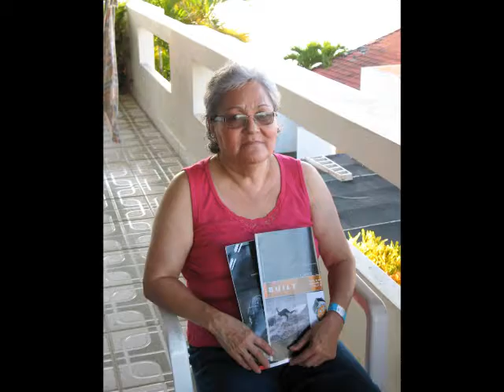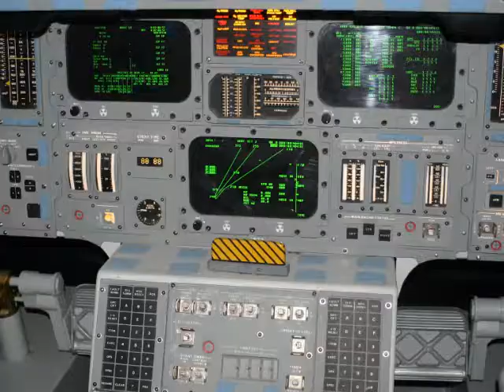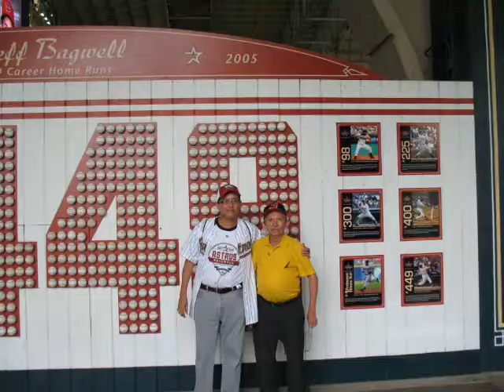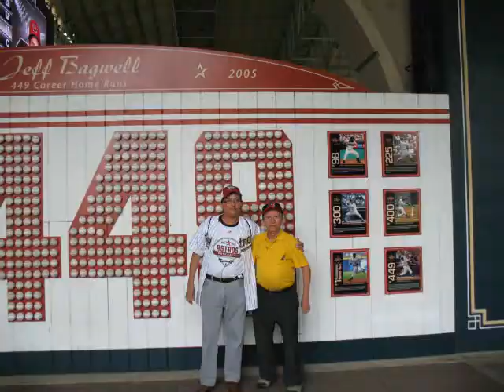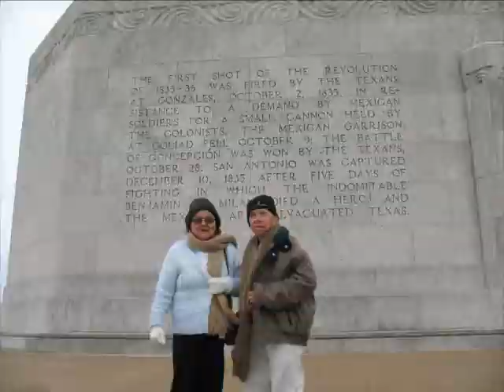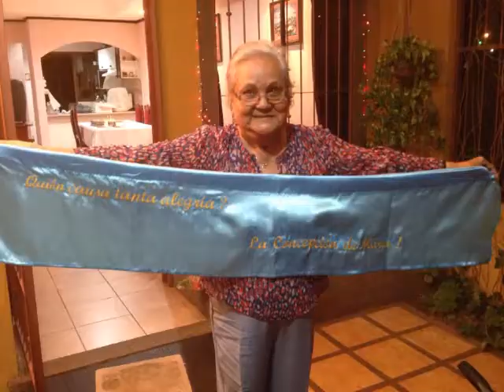In Memoriam!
To the memory of my father, Armando, who passed away at the age of 80 years on Good Friday, 2018.  /  A la memoria de mi padre, Armando, quien falleció a la edad de 80 años el Viernes Santo del 2018 / Requiescat in pace: 19/08/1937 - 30/3/2018.